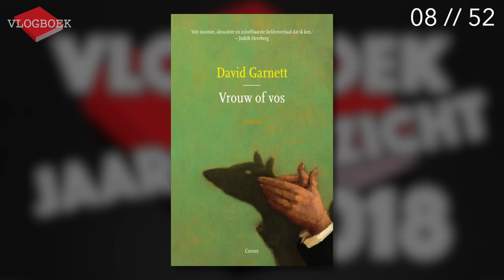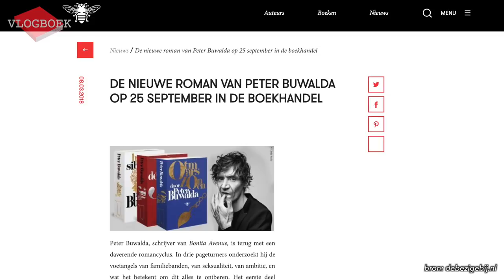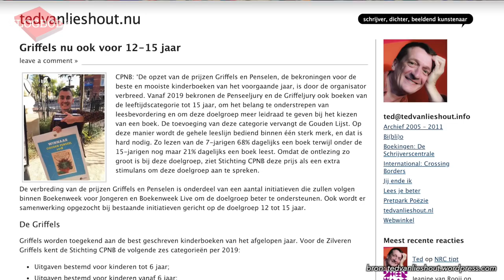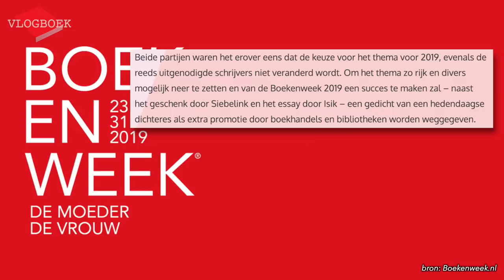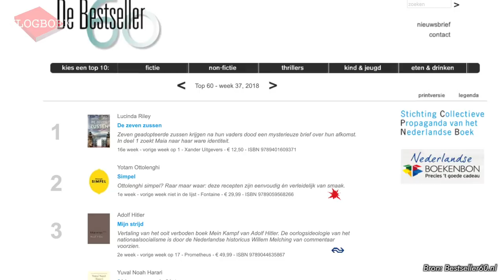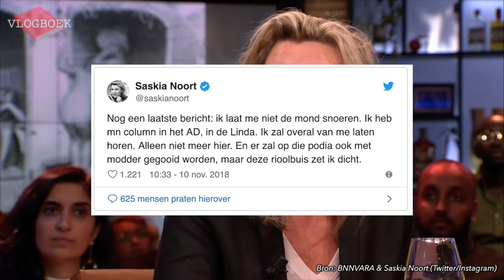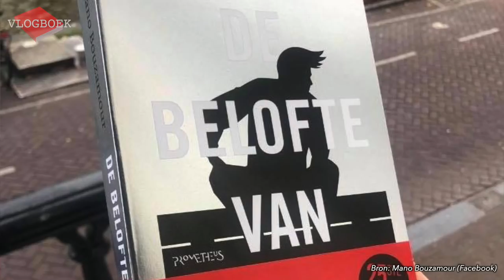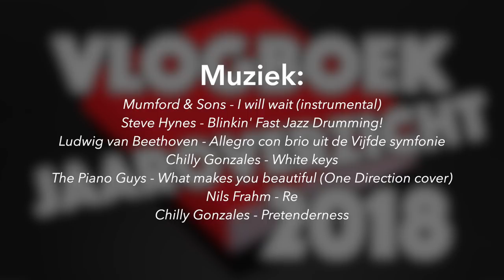Vlogboek Jaaroverzicht 2018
Hét overzicht van de Nederlandse literatuur in 2018!

Wat bracht het afgelopen jaar ons op literair gebied? Welke auteurs wonnen er literaire prijzen? Bij welke uitgeverij was een leegloop? Welke boeken zijn er afgelopen jaar verschenen? Welke literaire grootheden zijn ons afgelopen jaar ontvallen?

Een jaar met een nieuwe uitgeverij, met schrijvers die stoppen en kotsen, met het traditionele rumoer rondom de Boekenweek, met nieuwe schrijversbankjes, met ongevraagd redigeerwerk en met het boek dat niet verscheen.

Veel informatie heb ik gehaald uit het archief van Tzum, NRC, Volkskrant, Trouw en Vrij Nederland.

Muziek:
Mumford & Sons - I will wait (instrumental)
Steve Hynes - Blinkin' Fast Jazz Drumming!
Ludwig van Beethoven - Allegro con brio uit de Vijfde symfonie
Chilly Gonzales - White keys
The Piano Guys - What makes you beautiful (One Direction cover)
Nils Frahm - Re
Chilly Gonzales - Pretenderness